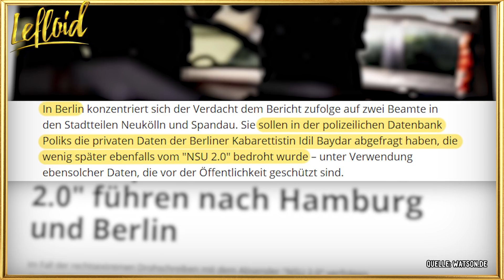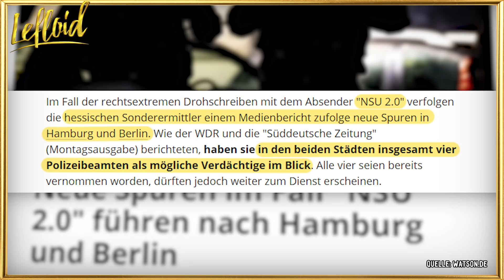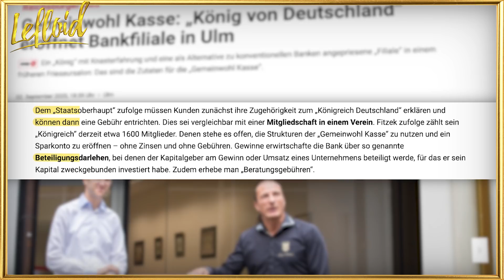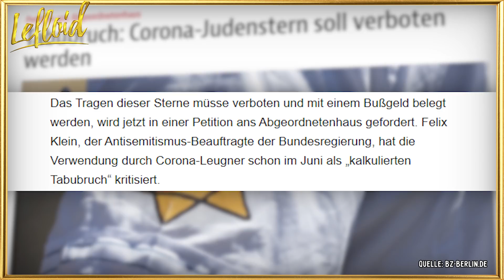Unglaublicher Verdacht innerhalb der Polizei & Deutschlands neue Könige!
Die Woche geht gut los! Bei der Polizei gibts einen unglaublichen Verdacht, während Schwurbler ihre eigene Bank eröffnen und mit gefährlicher Symbolik provozieren. Mehr dazu in den LeNews!

⌚ Die Themen:
0:00 - Unglaublicher Verdacht innerhalb der Polizei
5:13 - Eine Bank für Schwurbler
7:10 - Gefährliche Symbolik

📖 MEIN NEUES BUCH!: